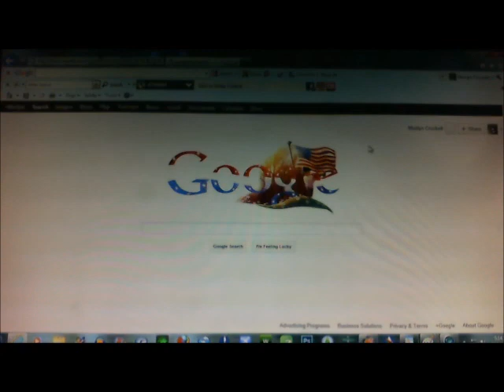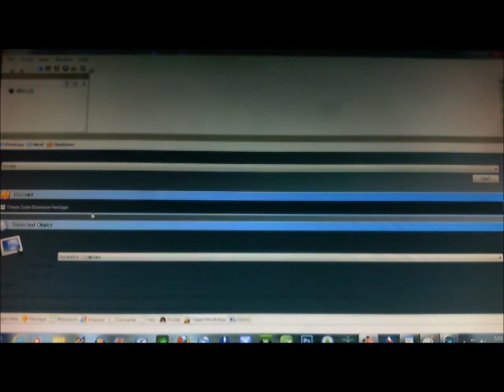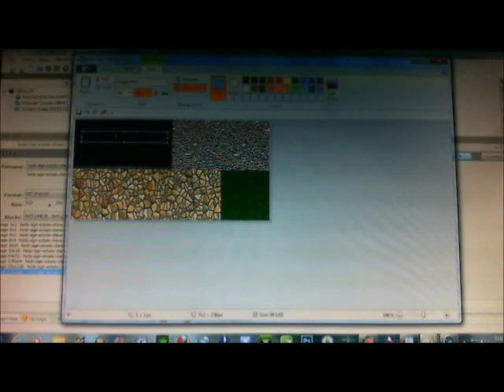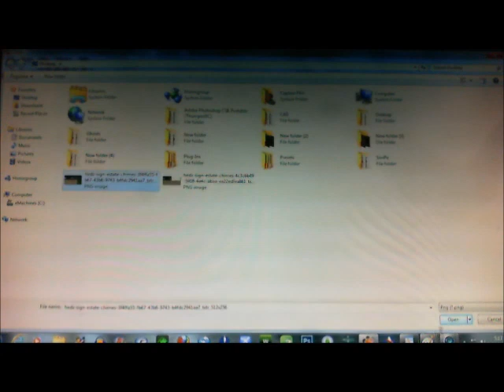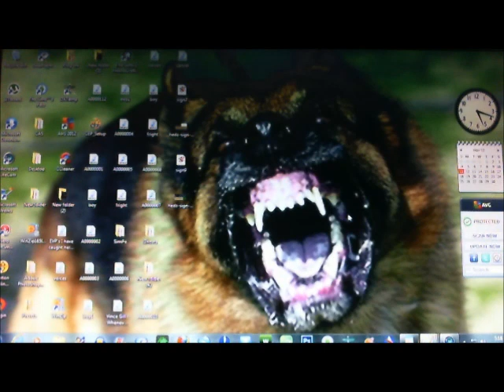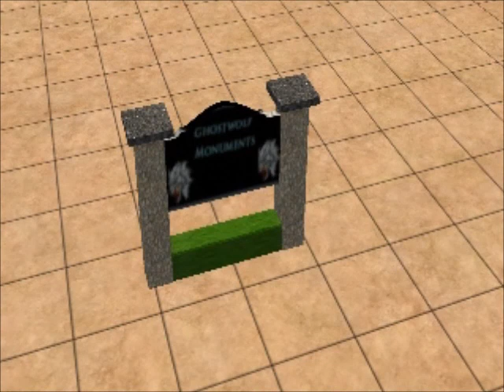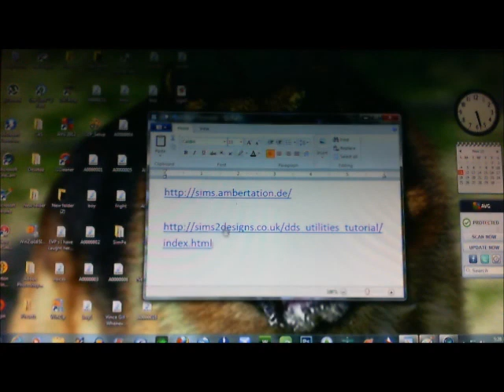Sims 2 Tutorial for recoloring custom content objects using SimPe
A tutorial on how to recolor a custom content object for the sims 2 using SimPe and Paint.  This is my first tutorial ever, so I am new to this.  The video is a little blurry, sorry about that,   Hope this tutorial helps you.  Here are the links to Simpe and the DDS Utilities that you need for SimPe